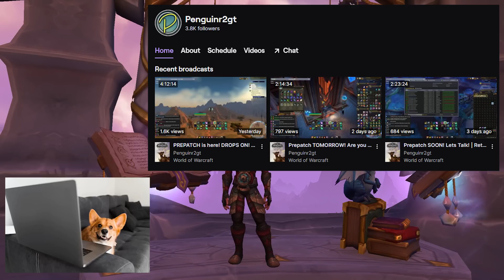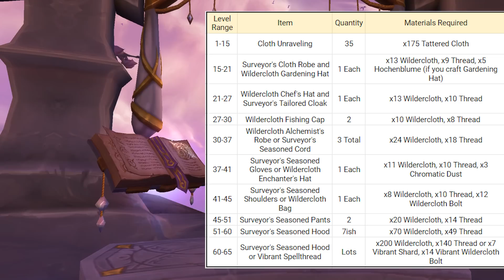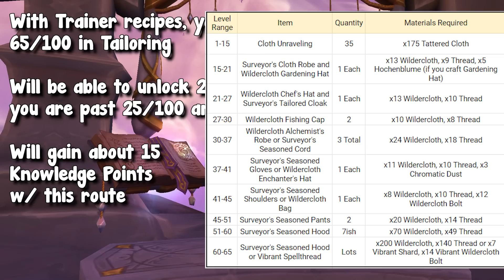Alt Armies will LOVE this! Dragonflight Tailoring Full Guide | WoW Gold Making Guide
This video goes over everything you need to know about Tailoring in Dragonflight! Despite tailors producing armor, they have alot of other utilities that are going to be in high demand! Also due to cooldowns, this is a great opportunity for people with many alts to make some extra gold!

🔔 Make sure to Like this video if you've enjoyed it!

0:00 Intro
1:46 Pros & Cons
5:05 Rep & Gear Requirements
7:11 Recipe Breakdown
16:52 Leveling Breakdown
18:13 Profession Builds!
19:39 Build 1
23:49 Build 2
26:33 Build 3
29:56 Build 4
33:09 Outro